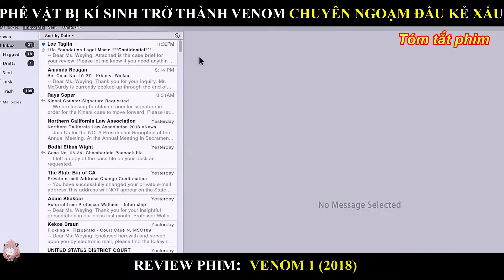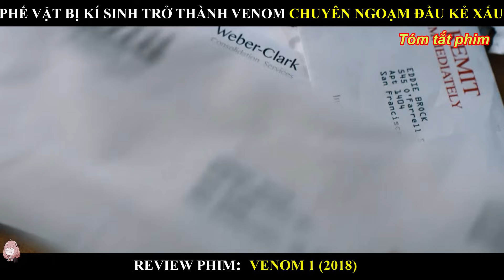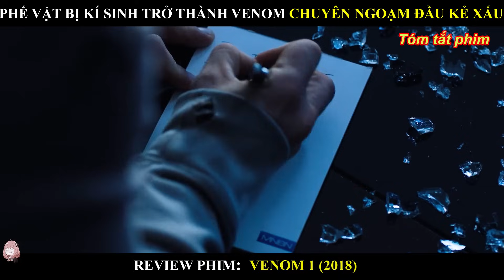PHẾ VẬT BỊ KÝ SINH TRỞ THÀNH VENOM CHUYÊN NGOẠM ĐẦU KẺ XẤU | REVIEW PHIM VENOM 1 (2018) | BY MƯA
Tên phim: Venom 1 (2018)
Trong khi khám phá không gian cho những thế giới mới có thể ở được, một tàu thăm dò thuộc tập đoàn kỹ thuật sinh học Life Foundation phát hiện ra một sao chổi được bao phủ trong các dạng sống cộng sinh. Tàu thăm dò trở về Trái đất với bốn mẫu, nhưng một mẫu đã trốn thoát và khiến con tàu gặp nạn ở Malaysia. Life Foundation thu hồi ba người kia và vận chuyển họ đến cơ sở nghiên cứu của họ ở San Francisco, nơi họ phát hiện ra rằng các symbiote không thể tồn tại mà không có vật chủ thở oxy, thường từ chối sự cộng sinh khiến vật chủ tử vong. Nhà báo điều tra Eddie Brock (Tom Hardy) sống cùng với vị hôn thê Anne Weying, một luật sư tại công ty luật đại diện cho Life Foundation. Trong khi Weying đang ngủ, Brock cố ý đăng nhập vào máy tính của cô và đã xem về những thử nghiệm trên người này từ một tài liệu bí mật mà anh tìm thấy sau khi truy cập email công việc của cô. Brock sử dụng thông tin để công khai đối đầu với CEO của Life Foundation, Carlton Drake về các thử nghiệm, dẫn đến cả Brock và Weying đều bị sa thải khỏi công việc của họ. Do đó, Weying kết thúc mối quan hệ với Eddie vì nghĩ rằng anh lợi dụng mình cho lợi ích riêng.

Sáu tháng sau, các thử nghiệm cộng sinh của Drake gần với thành công hơn, mặc dù một trong những cộng sinh của anh chết vì bất cẩn. Dora Skirth, một trong những nhà khoa học của Drake, người không đồng ý với phương pháp của Drake khi anh muốn đẩy nhanh tiến độ bằng cách thử nghiệm lên con người, đã tiếp cận Brock và muốn anh lấy thêm dữ liệu từ trong cơ sở nghiên cứu để vạch trần Drake. Cô giúp Brock đột nhập vào cơ sở nghiên cứu để tìm kiếm bằng chứng và anh ta phát hiện một người quen của anh ta, một phụ nữ vô gia cư tên Maria, là một trong những đối tượng thử nghiệm. Brock cố gắng giải cứu Maria, nhưng symbiote sở hữu cô chuyển đến cơ thể anh ta mà anh ta không nhận ra, khiến cô ta chết. Brock trốn thoát và sớm bắt đầu có những triệu chứng lạ. Anh tìm đến Weying để được giúp đỡ, và bạn trai mới của cô, Tiến sĩ Dan Lewis, phát hiện ra symbiote khi kiểm tra Brock. Drake phát hiện việc Skirth đang cố chống lại anh ta, nên Drake đã cho Skirth tiếp xúc với symbiote bị giam cầm còn lại, cuối cùng cô ấy chết. Điều này để lại symbiote bên trong Brock là mẫu vật duy nhất còn sót lại được biết đến.

© Bản quyền thuộc về : Mưa Review Phim, xin không reup vs mọi hình thức